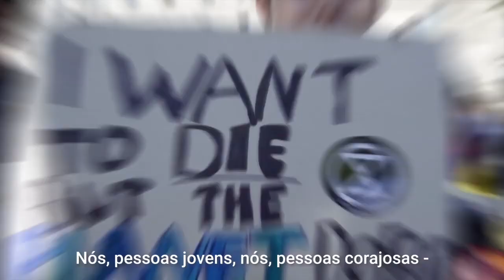Quer fazer parte dos Jovens Campeões da Terra?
O Programa das Nações Unidas para o Meio Ambiente está buscando jovens inspirados, com ideias grandes e ousadas para trazer soluções a questões ambientais, pela humanidade e por um futuro mais verde. Este é o seu perfil?